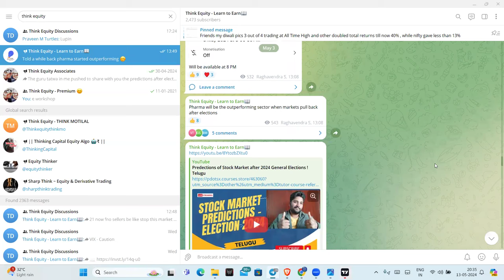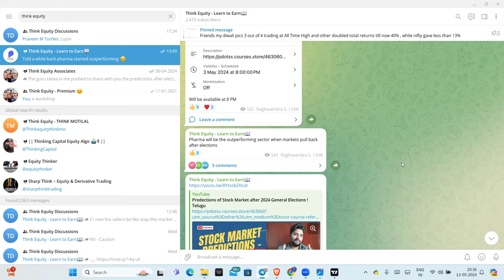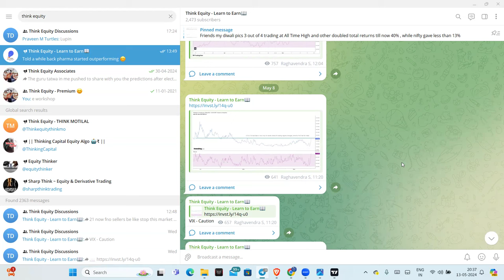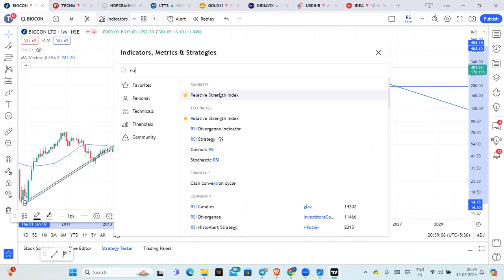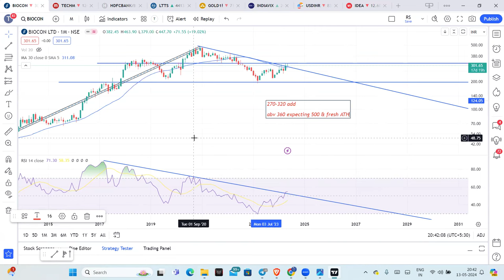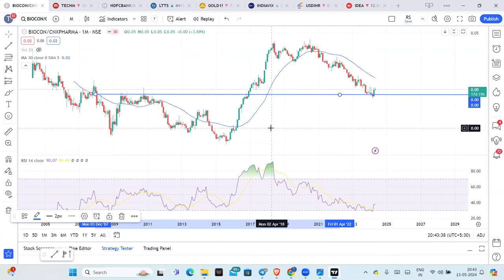Nifty Pharma ! One Stock to consider for Long Term Investing ! Technical Analysis ! Telugu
For personal questions telegram : 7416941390